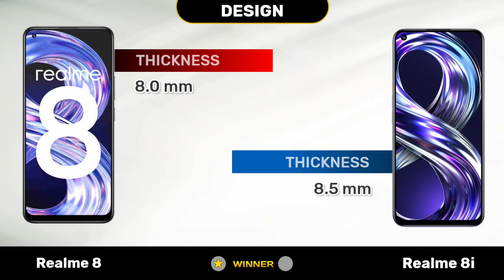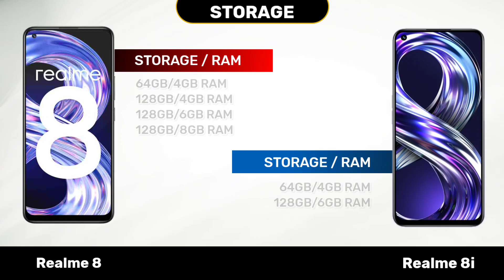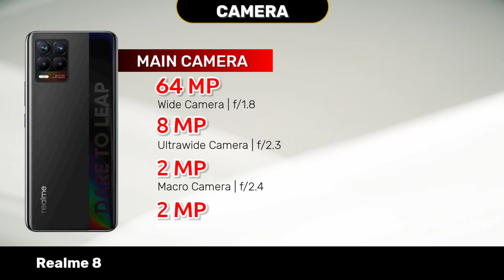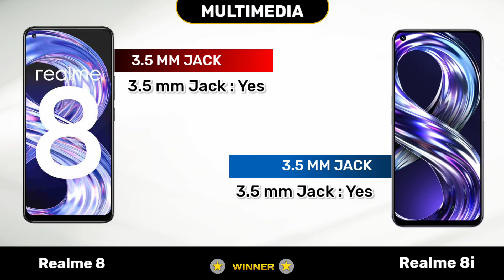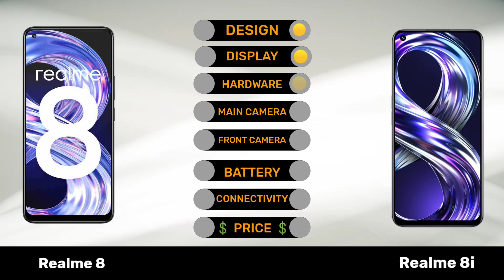Realme 8 Vs Realme 8i | Full Comparison ⚡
Realme 8 Vs Realme 8i

Today we are going to Comparing Realme 8 Vs Realme 8i Smartphone Design, Display, Camera, Hardware, Connectivity, Battery, Performance, Mobile price and Other features. 👍

0:00 Introduction
0:12 Design
0:31 Display
1:11 OS/UI
1:21 Hardware
1:36 Storage
1:50 Back Camera
2:27 Front Camera
2:43 Battery
3:01 Multimedia
3:14 Connectivity
3:32 Security
3:41 Price
3:51 Winner